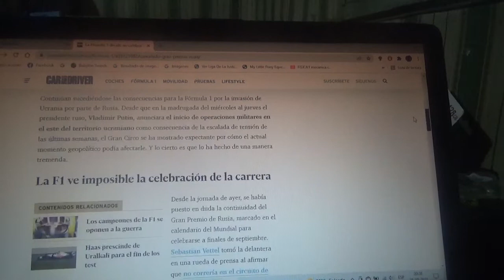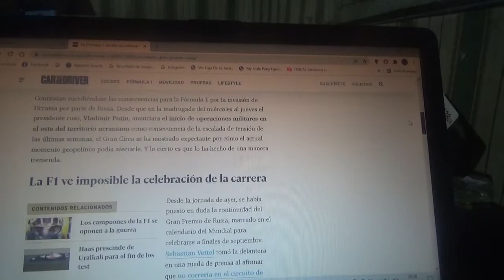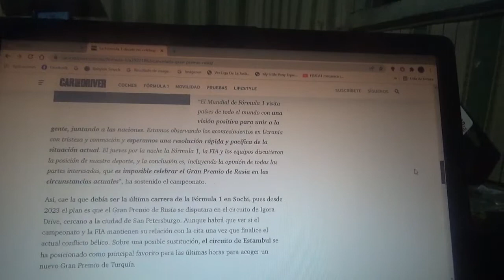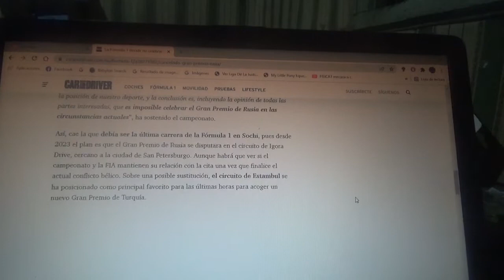La F1 cancela el GP de Rusia de esta Temporada 2022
Esto debido a que el país liderado por Vladimir Putin continúa su guerra contra Ucrania y el Istambul Park podría ser sus sustituto con el Gran Premio de Turquía en esta Temporada 2022 de la Fórmula 1